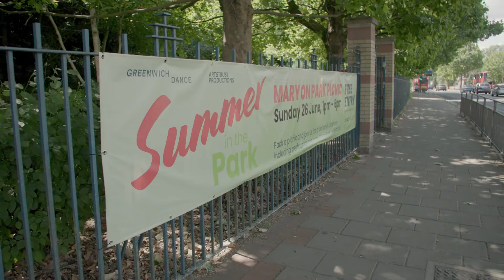Summer in the Park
Greenwich Dance and Artstrust Productions present Summer in the Park. A series of festival-style events and dance classes taking place all over the Royal Borough of Greenwich.